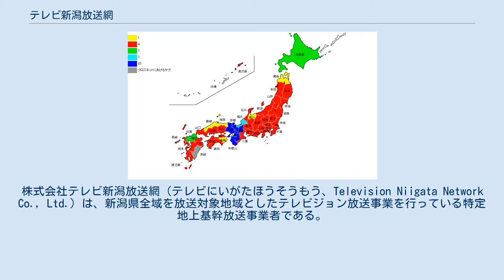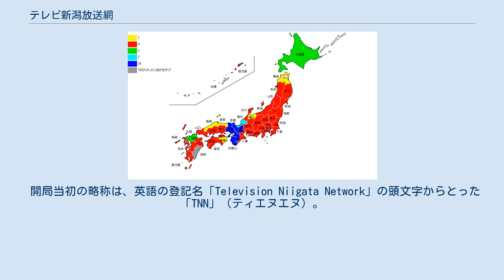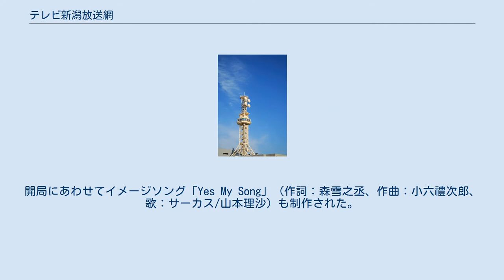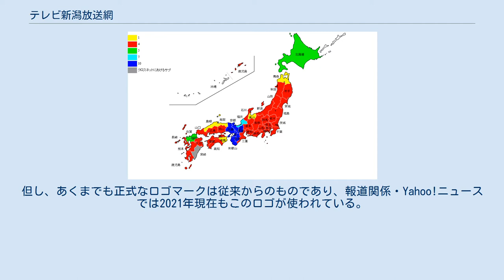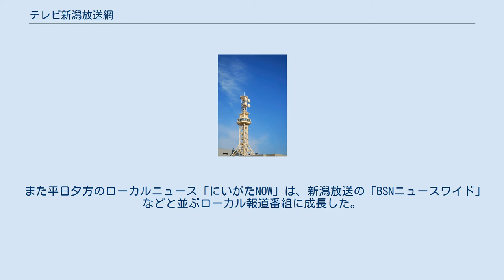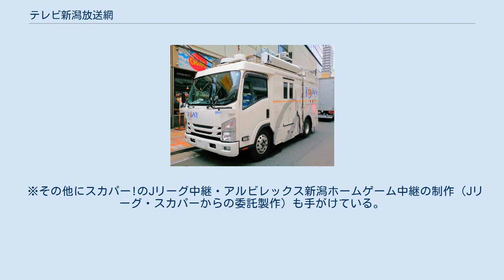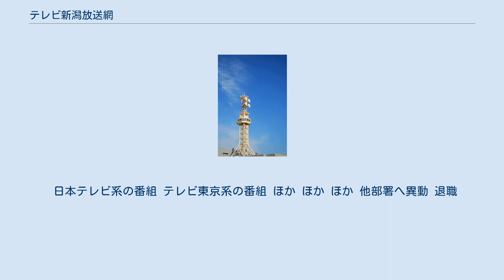テレビ新潟放送網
関東・甲信越地方のテレビ局
株式会社テレビ新潟放送網（テレビにいがたほうそうもう、Television Niigata Network Co., Ltd.）は、新潟県全域を放送対象地域としたテレビジョン放送事業を行っている特定地上基幹放送事業者である。
 通称はテレビ新潟、略称と愛称はTeNY（テニィ）。
 コールサインはJOPI-DTV（新潟 26ch）。
日本テレビ系列（NNN・NNS）のフルネット局で、リモコンキーIDはキー局の日本テレビ放送網と同じ「4」。
 キャッチフレーズは「あなたとわたしとてとてとTeNY」(2017年4月1日から)。
 開局は1981年4月で、新潟県内で3番目に開局した民放テレビ局である。
日本の地上波テレビ放送局で社名に「放送網」の字が入るのは、本局とそのキー局である日本テレビ放送網のみである。
 1973年、新潟県に3局目の民放テレビ局の開局枠が割り当てられたものの、免許を申請した業者が余りにも多数で一本化できず、各社間の調整にも失敗したため結局申請は却下、第一次オイルショックによる不況も重なって計画は立ち消えとなった（ただし、枠そのもの(29ch)はそのまま残った）。
その後、1980年8月ごろの会合により新潟県に民放テレビの第3・4局の割り当てがあり、先に日本テレビ系である第3局（29ch・本局）が割り当てられ、次にテレビ朝日系列局の第4局（21ch、新潟テレビ21(NT21のちのUX)・1983年10月1日開局）が割り当てられた。
 開局当初の略称は、英語の登記名「Television Niigata Network」の頭文字からとった「TNN」（ティエヌエヌ）。
特徴的なロゴデザインで、2文字目のNは字画の先端が上下に大きく伸び、電波を表していた。
 日本軽金属新潟工場（現在は新潟県庁などが立地）に隣接する信濃川右岸、新潟市新光町に本社を建設。
社屋には当時県内で最大面積となる100坪のテレビスタジオと、「TNNタワー」と呼ばれる展望塔型の送信塔が設けられた。
1980年9月19日に予備免許を取得。
当初は翌1981年の秋の開局を目指していたが、キー局の日本テレビのドル箱番組だった巨人戦中継を放送するため、同年4月のプロ野球シーズン開幕に何とか間に合わせるため、翌年4月の開局を目指して会社設立からわずか半年間という短い期間で準備を進めることになった。
また当時日本テレビ系列のNNN-NNSに加入していたNSTは他にフジテレビ系列(FNN-FNS)、テレビ朝日系列(ANN)とのクロスネットを行っており、番組の自社制作に消極的な姿勢も一部見られた背景から、本局は積極的に自社番組を制作し県内・外の情報を県民により多く発信することも方針付けられた。
 こうして1981年3月25日にサービス放送を、4月1日に本放送を開始した。
開局にあわせてイメージソング「Yes My Song」（作詞：森雪之丞、作曲：小六禮次郎、歌：サーカス/山本理沙）も制作された。
若者達が気球を膨らませてゆく、若々しいイメージのステーションブレイクを放送して新しいテレビ局をアピールした。
 旧略称・TNNの時代は「Yes My TNN」というキャッチフレーズで親しまれた。
「わたしのテレビ・TNN」を意味しており、県民にとって身近な存在のテレビ局でありたいという理念を示したものだった。
自社番組を「Yes Myシリーズ」と銘打って「Yes My お天気」「Yes My お店往来」「土曜ワイドYES MYにいがた」など、タイトルの冠に「Yes My」を付けていた他、社主催のイベントにも「Yes My 映画試写会」「Yes My スキーツアー」と銘打つなど様々なシーンで使用されていた（但し後年についてイベントなどは「TNN」「テレビ新潟」という冠を付けるケースが多かった）。
 1998年1月1日、CI導入によりマーク・社名ロゴなどを一新、略称を「テレビ」と「新潟」の頭文字をアレンジした「TeNY」（テニィ）に変更、併せて新しいイメージソング「手と手と手とTeNY」も制作された。
なお、旧ロゴは放送上ではほぼ淘汰されたものの、現在もTeNY本社本館前、車寄せのひさし部分には「テレビ新潟」の旧ロゴのエンブレムが掲げられている他、新潟駅万代口、JR東日本新潟支社の屋上に設置された中継アンテナも「TNN テレビ新潟」の旧ロゴのままである。
この他、カラー...